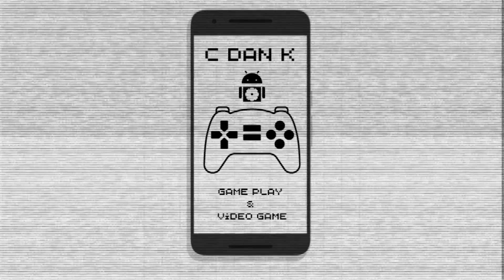WALK MASTER !! TRIAL 35 - TRIAL 38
@C dan K GAME PLAY  ADALAH CHANEL YANG MENAMPILKAN GAME PLAY DARI SEBUAH GAME